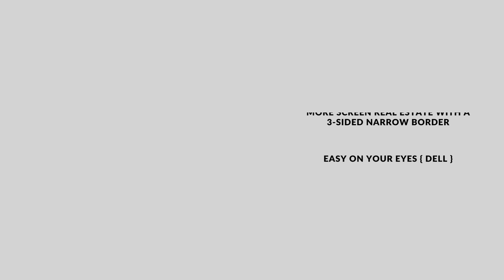Dell inspiration 14 Laptop | Intel i5-1135G7 | best laptop | Dell series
Dell 14 Laptop, Intel i5-1135G7/8GB/512GB SSD/14.0"(35.56cm) FHD Display + TUV Rheinland Certified Comfort View to Reduce Harmful Blue Light Emissions/Windows11+MSO'21/15 Month McAfee/Black/1.48kg
India region :
Dell inspiration 14
Saudi Arabia region :
Dell inspiration 14
Dell Vostro 3400